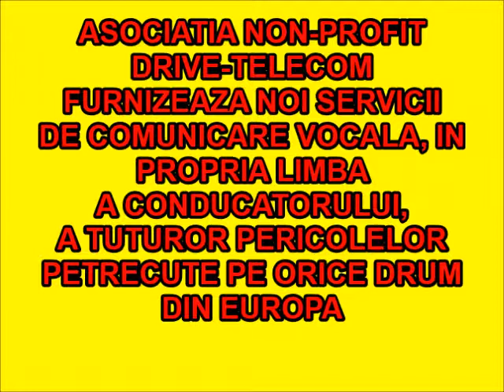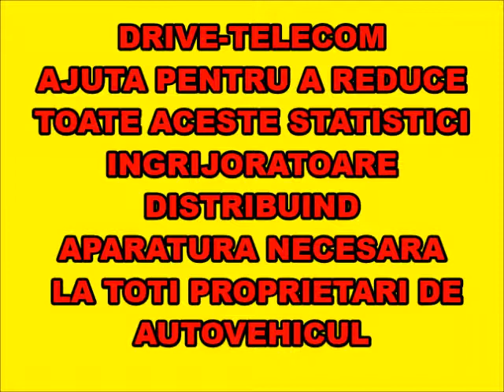PREVENIREA ACCIDENTELOR RUTIERE.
PREVENIREA ACCIDENTELOR RUTIERE DACĂ VOR FI INFORMAT ÎN TOATE CAZURILE DE PERICOL Sudden sau potențial, De asemenea, trebuie să știți, CUM METRI MANY TI SEPARATE DE LA PERICOL. VIZITA SITE-UL